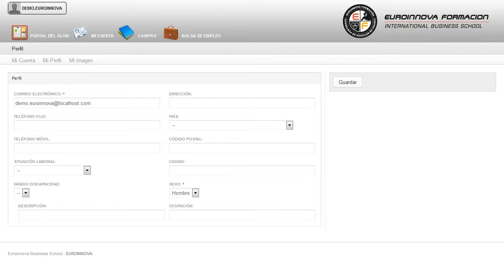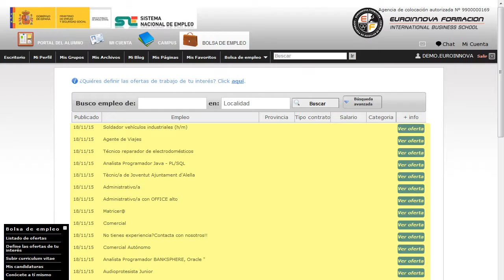Curso Resolucion Incidencias Encuestas - Cursos Online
Curso Universitario de Resolución de Incidencias en las Encuestas (Titulación Universitaria + 1 ECTS)
 Optimiza tu formación universitaria con Euroinnova y aprenda sobre: su curso, consigue una formación en esta área con el CURSO ONLINE de su curso. Este CURSO ONLINE HOMOLOGADO de Resolución de Incidencias en las Encuestas le prepara para adquirir unos conocimientos específicos dentro del área desarrollando en el alumno unas capacidades para desenvolverse profesionalmente en el sector, y más concretamente en Resolución de Incidencias en las Encuestas siendo un CURSO UNIVERSITARIO por lo que está HOMOLOGADO para OPOSICIONES. Adquiere todos las claves para convertirte en un experto en: su curso, formándole en su curso. Curso Universitario de Resolución de Incidencias en las Encuestas (Titulación Universitaria + 1 ECTS) está dirigido a todas aquellas personas interesada en el ámbito de comercio y marketing y quieran especializarse en resolución de incidencias en las encuestas adquiriendo una titulaciÓn universitaria homologada. Comercio y Marketing. Ese CURSO ONLINE Homologado de Resolución de Incidencias en las Encuestas le ofrece una formación especializada en la materia. Aprenda a aplicar los conocimientos sobre: su curso. Curso Universitario de Resolución de Incidencias en las Encuestas (Titulación Universitaria + 1 ECTS) aborda los siguientes objetivos: aplicar técnicas de resolución de incidencias y reclamaciones en el trabajo de campo siguiendo procedimientos establecidos . Empieza un nuevo día con la mejor formación que puedas imaginar: con nuestro CURSO ONLINE Curso Universitario de Resolución de Incidencias en las Encuestas (Titulación Universitaria + 1 ECTS), te dará la base necesaria para aplicar técnicas de resolución de incidencias y reclamaciones en el trabajo de campo siguiendo procedimientos establecidos . La metodología a seguir es ir avanzando a lo largo del itinerario de aprendizaje online, que cuenta con una serie de temas y ejercicios.